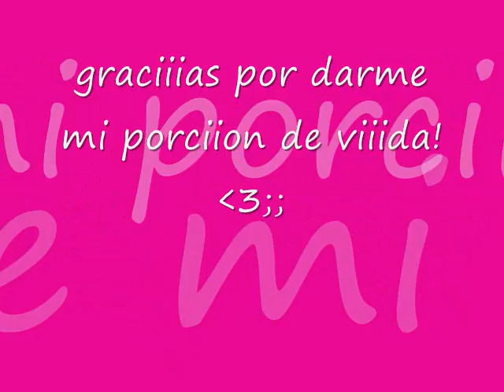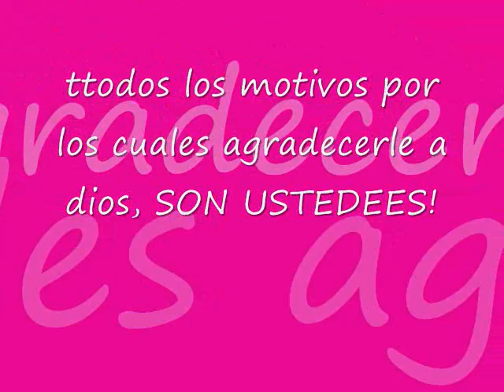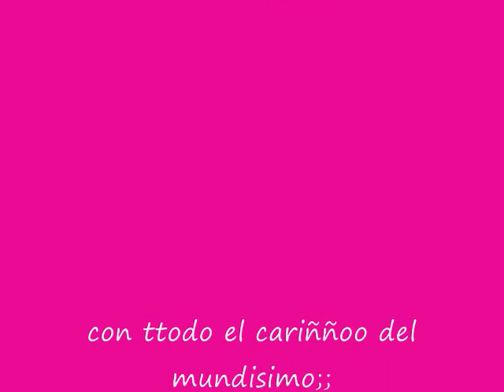tangas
LAAAAS AMOOO!*-*